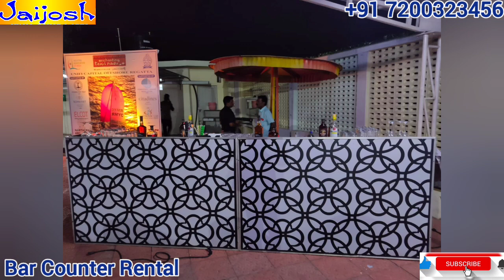Bar Counter Bar tender hirer rental Event Planner Catering Decoration Photo Video MakeUp Stalls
Event Planner Catering Decoration Photo Video MakeUp Special Entries Stalls Rental items Music Dance DJ Karaoke Game Compering Motivational Speech,Kathakali,Mohiniyattam,Rhythm Fushion,Chenda,Thappuset,Bhangra Dhol,Dhandiya,Instrumental Orchestra,BharadhaNattiyam Nattupura kalaigal also by Tv cine fame AyngaranJathisha,RemoJathi,Jothi & Jaijosh